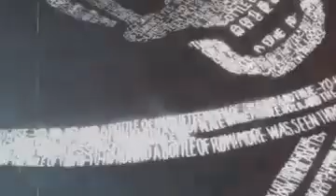Undeniable Mermaid Sightings That Defy Explanation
Undeniable mermaid sightings have long captivated the human imagination, transcending folklore and mythology. Despite skepticism, there are numerous accounts suggesting these elusive aquatic beings exist. Witnesses describe mesmerizing encounters with humanoid creatures possessing shimmering scales, long flowing hair, and enchanting songs. Inexplicable disappearances in deep waters and unexplained aquatic phenomena fuel the belief in mermaids.
Scientifically, skeptics attribute such sightings to misidentifications of marine life, optical illusions, or the play of light on water. However, some instances defy logical explanation. Credible accounts from sailors, explorers, and coastal communities persist, recounting interactions with mermaids that challenge conventional understanding. These mysterious beings remain an enigma, their existence perpetuating a delicate dance between myth and potential reality. Whether an enduring maritime legend or an undiscovered species, the allure of mermaids continues to spark intrigue, leaving a trail of unexplained phenomena that challenge our understanding of the deep blue unknown.